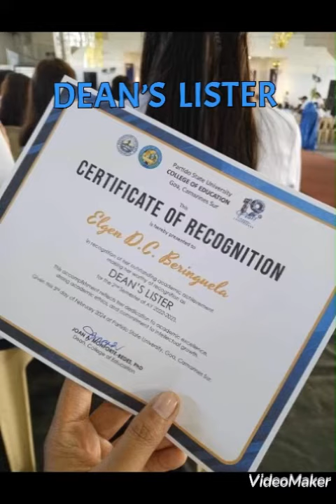DEAN’S LISTER, Fruit of my hardwork burning my midnight oil | Blessed || Elgen Beringuela